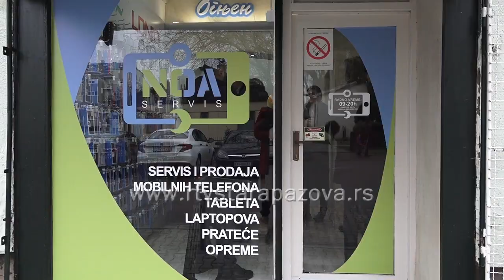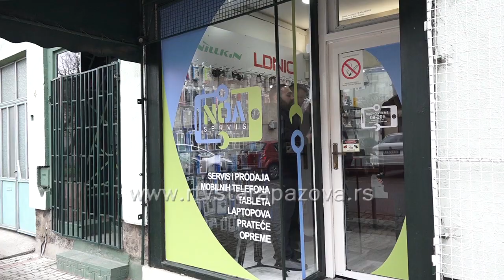Predsednik opštine Stara Pazova, Đorđe Radinović obišao dve romske porodice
Međunarodni dan Roma obeležava se svake godine 8. aprila, povodom tog značajnog datuma  za ovu nacionalnu manjinu predsednik opštine Đorđe Radinović posetio je danas dve porodice preduzetnika iz Stare Pazove I tom prilikom im uručio po televizor.